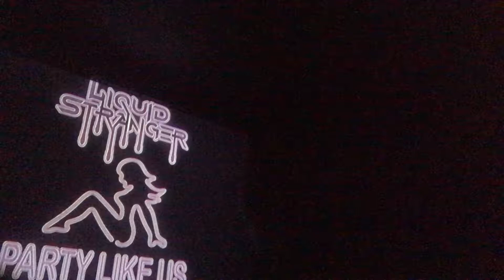September 30, 2019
Quid